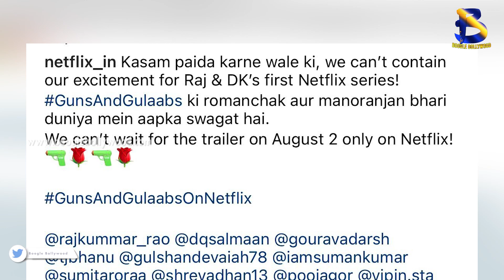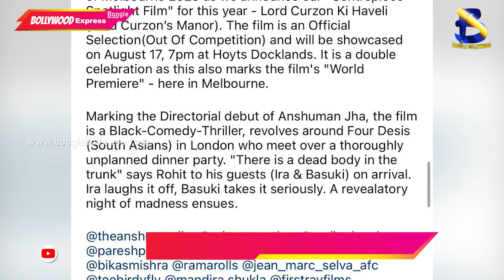GUNS & GULAABS Trailer to be out on this date I Boogle Bollywood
Copyrights@BoogleBollywood